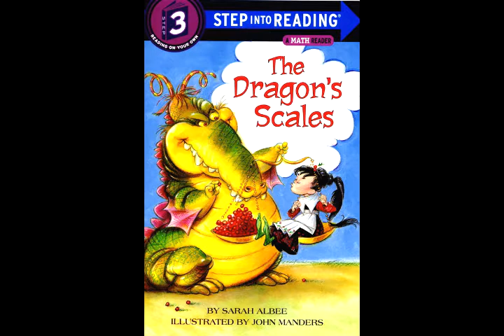The Dragon's Scale